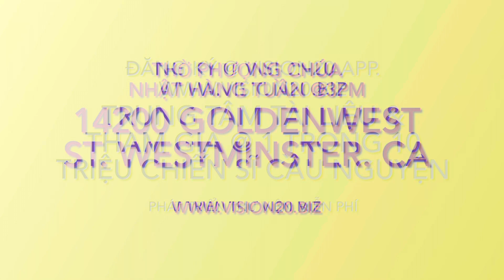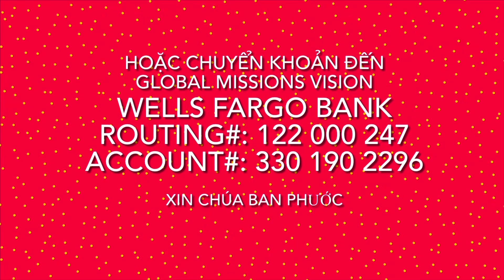190124 Cầu Thay. Bà Ms. Hữu @Nhà Cầu Nguyện @7h Tối Thứ 6 Hàng Tuần @8461 Garden Grove Blvd. GG. CA